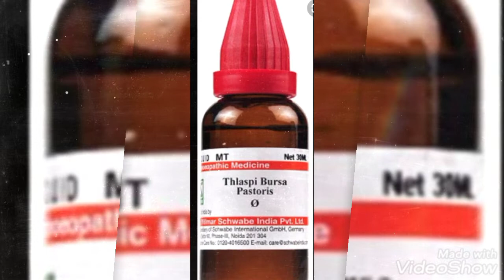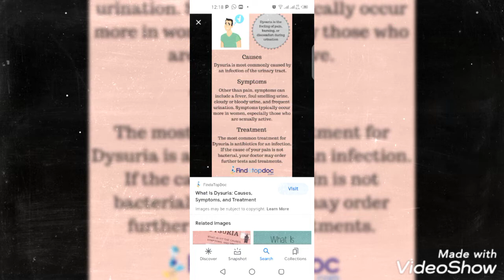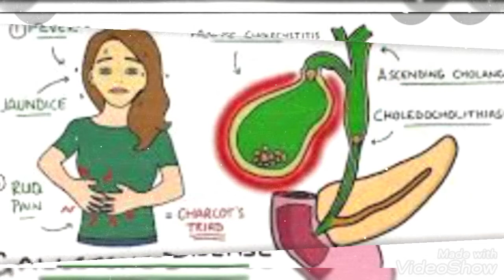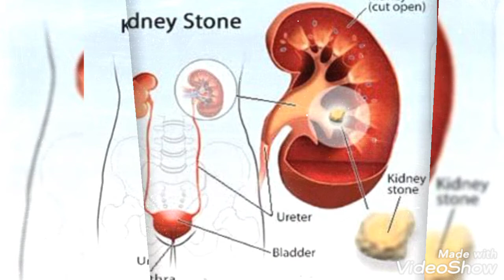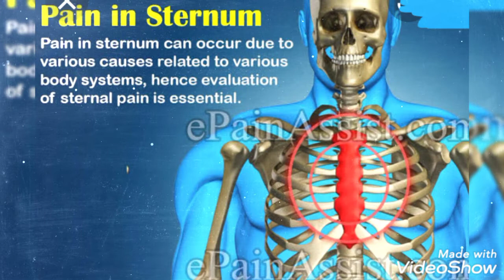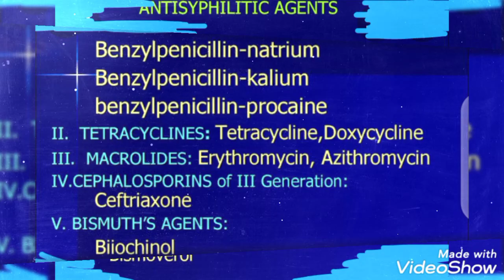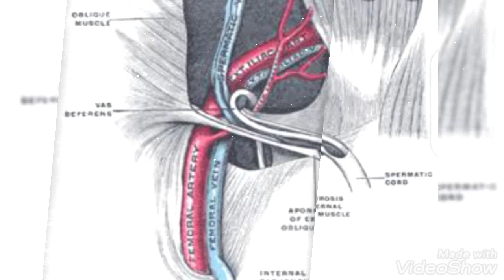Thelaspi bursa pastoris/تھیلاسپی برسا پیسٹورس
peculiar symptoms, personality & key word